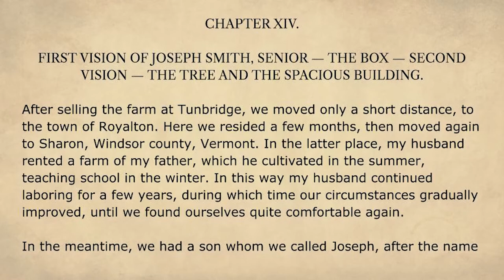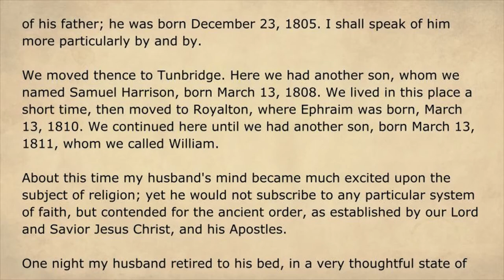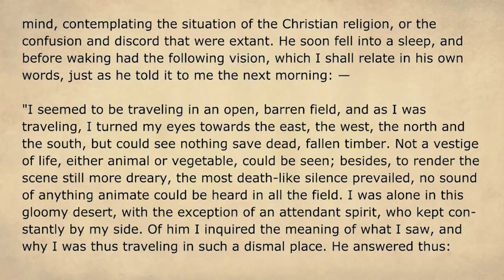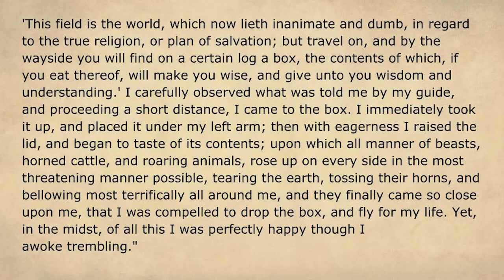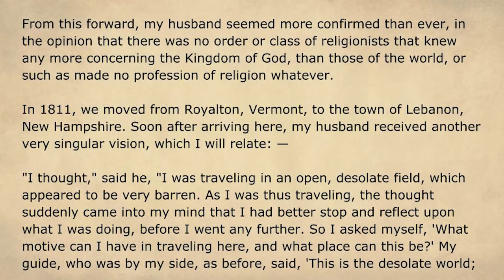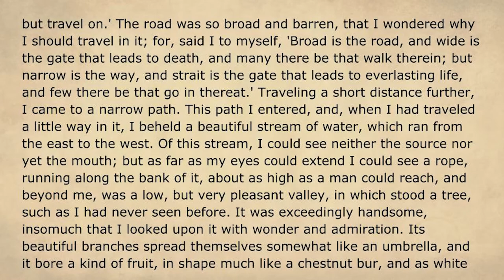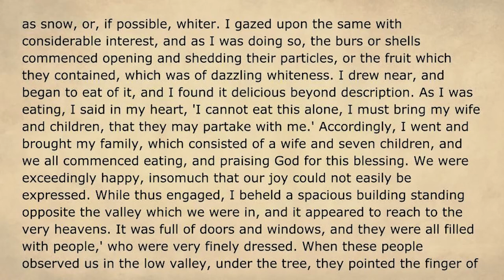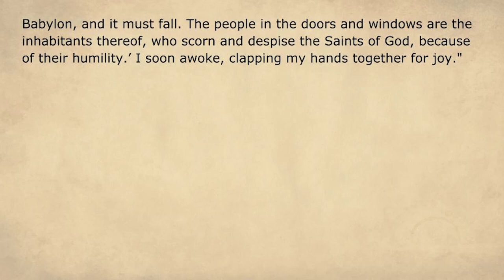History of the Prophet Joseph by his Mother Lucy Smith - Chapter 14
Read by Threesa Cummings. Produced by Wild Like Enoch.

Our goal in this production is to make these materials more accessible by providing a free audio version of this public domain book.

The video allows the listener to read along if desired. This is especially helpful for new or struggling readers.

This is an audio and visual production using the public domain resource from Archive.org